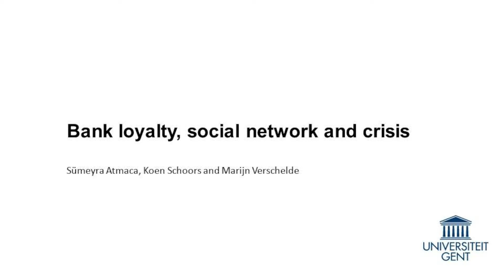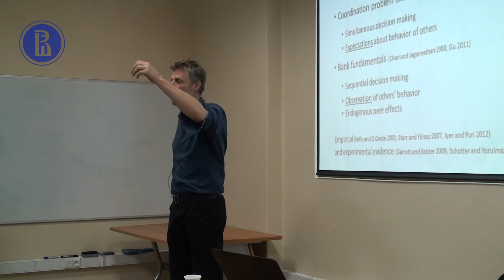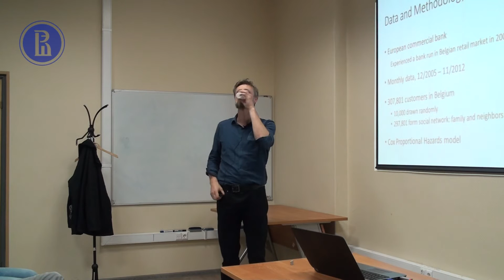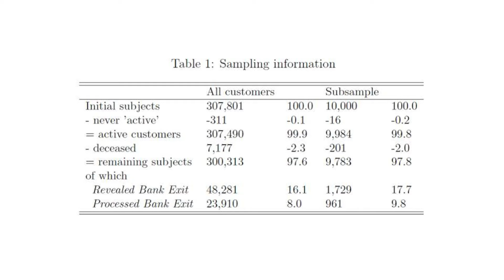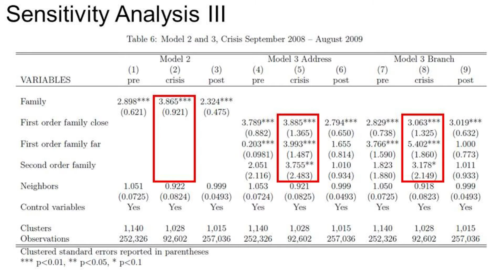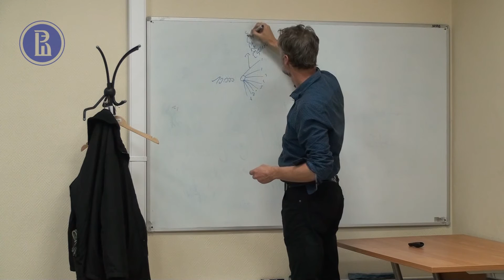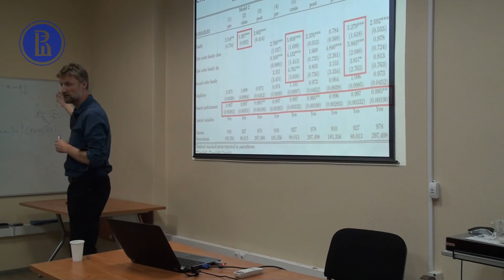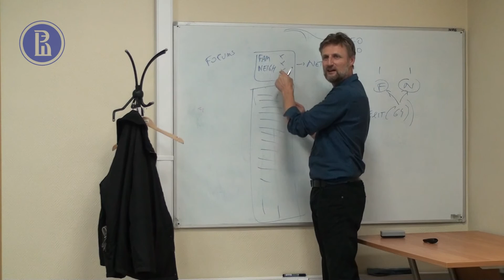"Bank Loyalty, Social Network and Crisis" Speaker: Koen Schoors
"Bank Loyalty, Social Network and Crisis"
Speaker:
Koen Schoors,
Ghent University and CInSt HSE

In this paper, we consider how the intensity and channels of the relation between social networks and bank loyalty vary over time. We analyze (partial) bank leaving over the period 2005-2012 for over 300,000 retail clients
 of a commercial bank that experienced a bank run in 2008. The unique and rich data we constructed in close collaboration with the bank enables us to distinguish di erent sorts of family networks from neighborhood networks, while controlling for a wide battery
 of client-level and branch-level characteristics and events. Using a proportional hazards model, we show the importance of family networks. In times of nancial distress, family networks become even more important and retail clients take weaker, less direct
 social relationships into account.